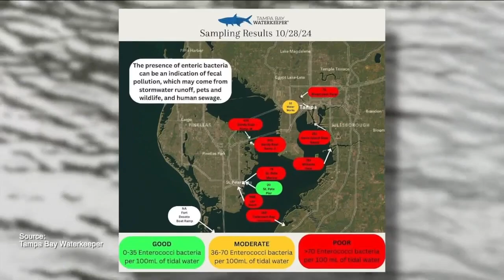Experts see above normal bacteria in Tampa Bay waterways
Tampa Bay Waterkeeper surveyed the water at the end of October and identified above-average fecal pollution from stormwater runoff and sewage.